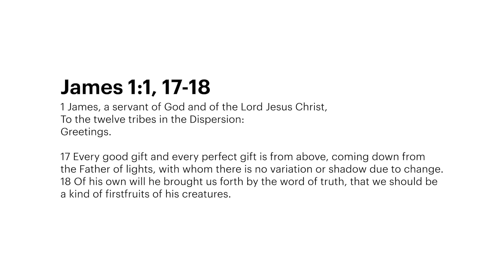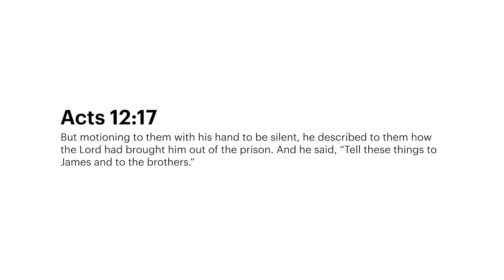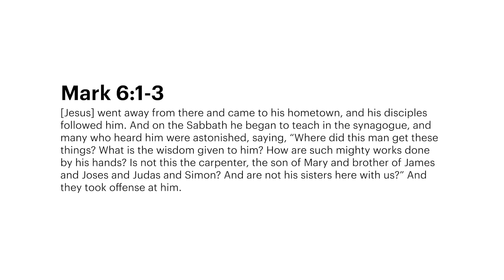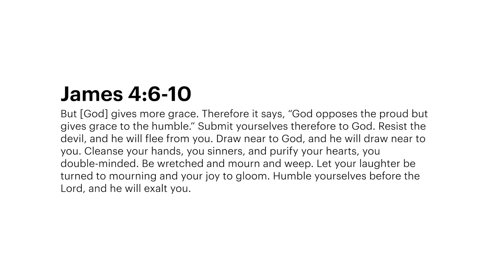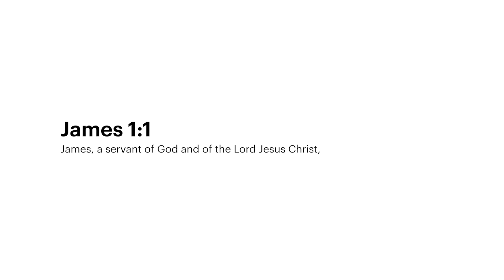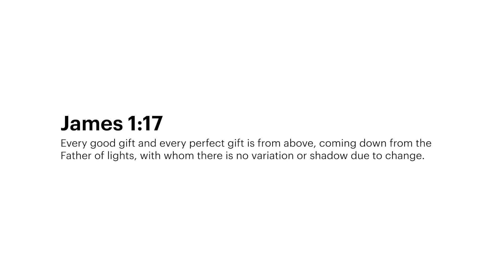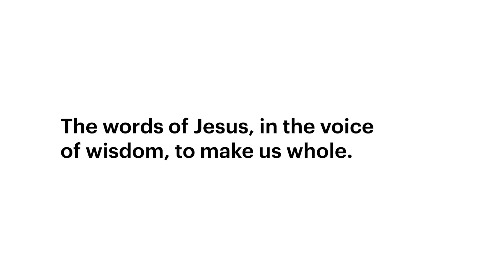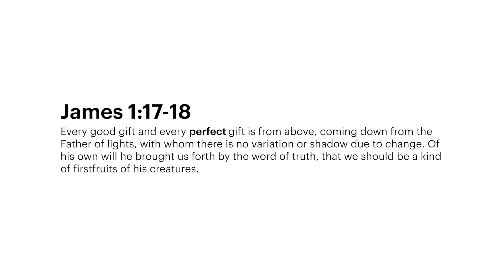Christ City Church | James 1:1, 17-18 | Sam Beh